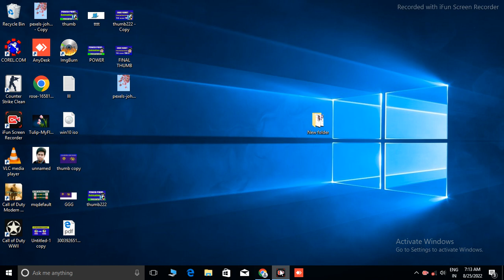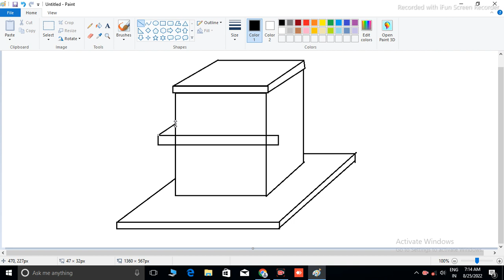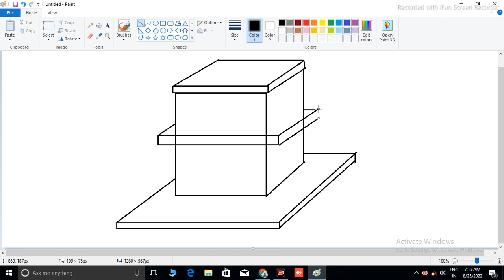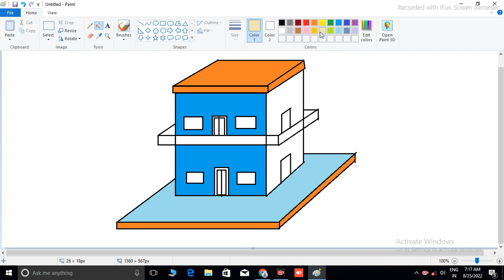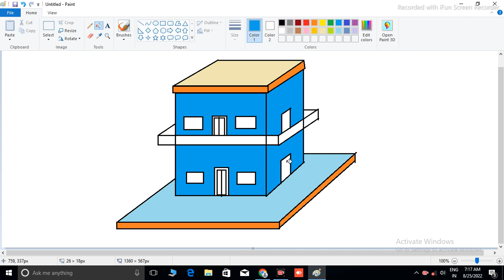How to draw 3d building? 3D Building kaise draw karen ?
is video me hum janenge computer me 3d drawing 3d building kaise draw karen